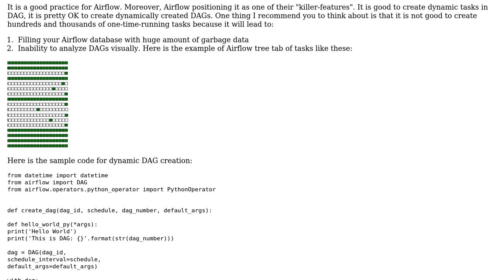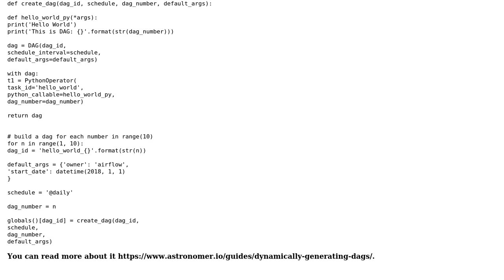Code Review: Dynamic operators within DAGs (Airflow)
With thanks & praise to God, and with thanks to the many people who have made this project possible! | Content (except music & images) licensed under CC BY-SA | Music | Images & others | With thanks to user vurmux user Mar-k user AlexV and the Stack Exchange Network Trademarks are property of their respective owners. You are responsible for your own actions.